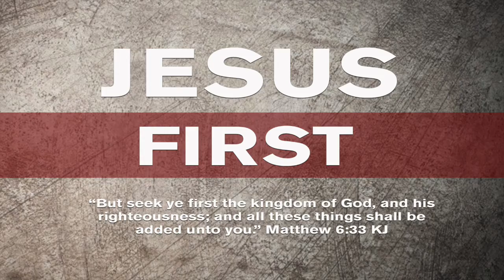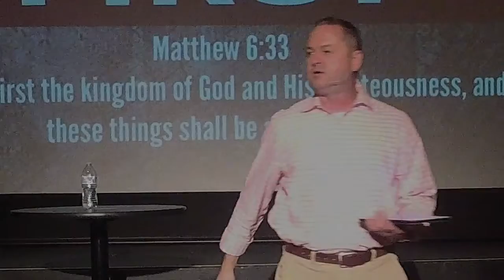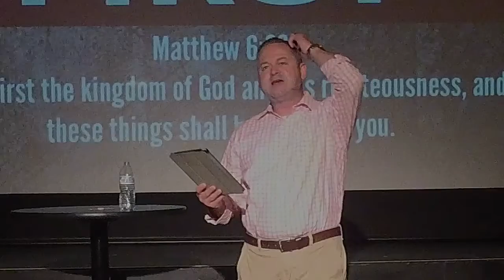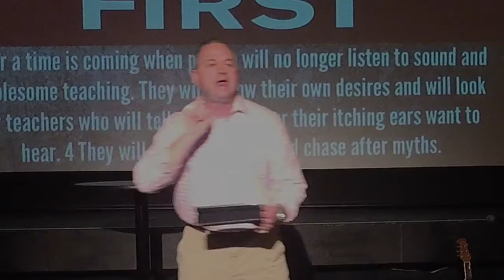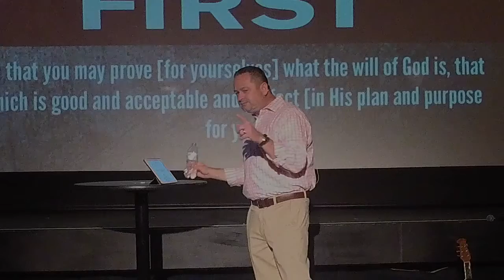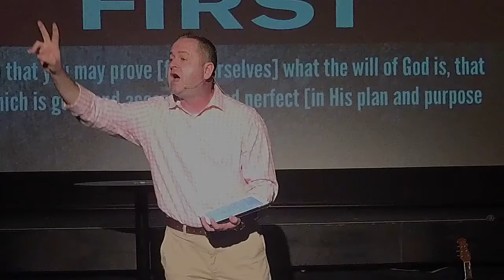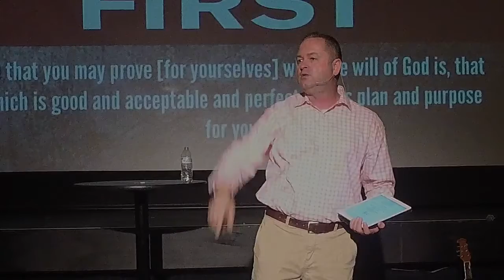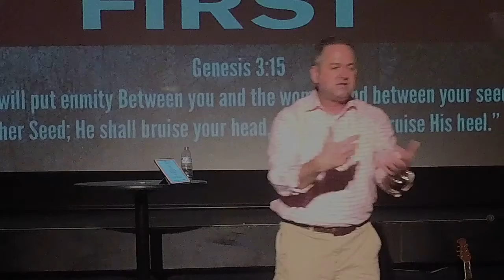Jesus First Part 2